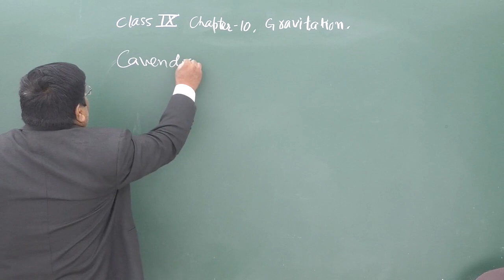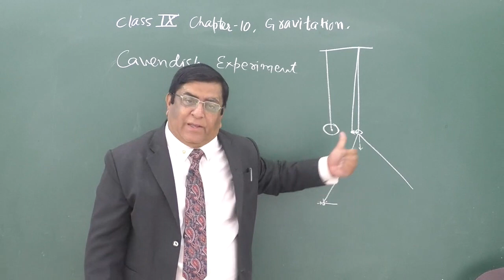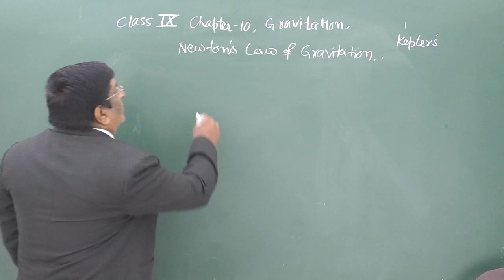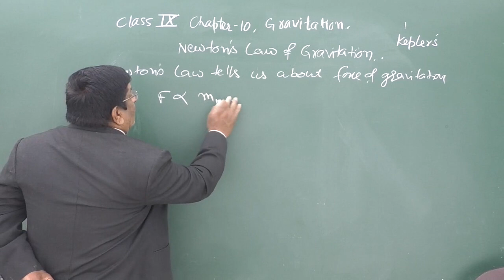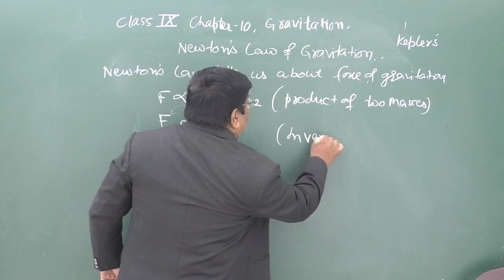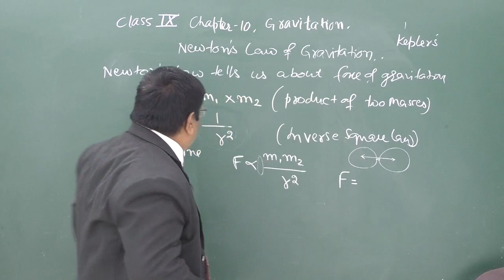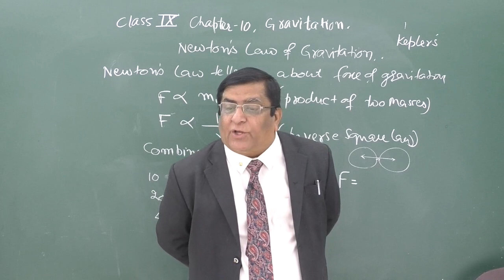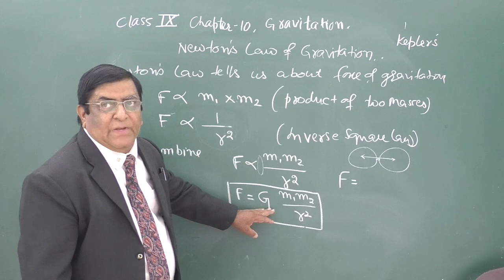Phy-IX-10-02 Newtons law of gravitation, Pradeep Kshetrapal channel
Physics, Class   Chapter:    Topic: Newtons law of gravitation   Classroom lecture by Pradeep Kshetrapal. Language : English mixed with Hindi.